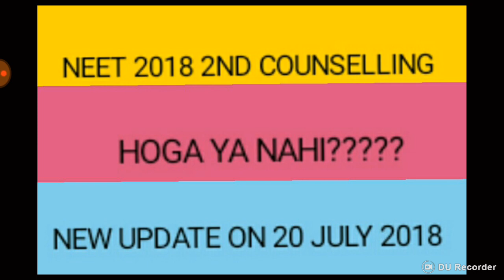NEET 2018 - 20JULY 2018 NEW UPDATE